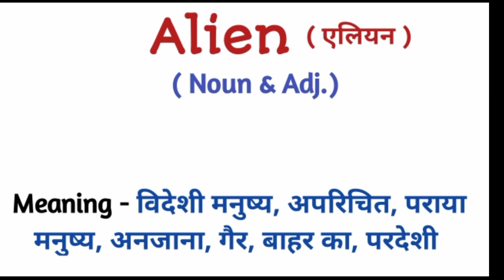Alien ka meaning kya hai /Alien ka kya matlab hai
Alien ka matlab kya hota hai
Alien ka matlab kya hota hai hindi mai
Alien ka matlab
Alien meaning in hindi
Alien
Alien ka hindi kya hota hai
Alien ka arth kya hota hai,
Alien ko hindi mein kya kahate hain
Alien kya hota hai
Alien kya hai
Alien ka kya matlab hota hai
Hindi mein Alien ka kya matlab hota hai
Alien ka matlab kya hai
Alien meaning
Alien ka hindi meaning
hindi mein Alien ka kya arth hota hai